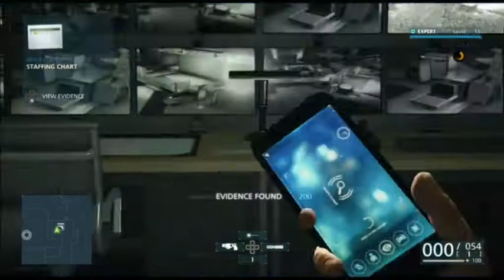Battlefield Hardline All Document l Preferred Outcomes In Eposide 9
all case files The Elmre Hotel Investigation eposide 2

Electronic Arts Release Date: Mar 17, 2015 Also On: PC, PlayStation 3 Playstation 4 PS3 PS4, Xbox 360, Xbox One

All Case files All Document Trophy
Reward unlocked weapons
Suspects with warrants

The Hot Shot File  Hot shot Supp  The Elmore hotel inverstigation Internal affairs
Power play The boomer connection Prefer outcomes

All Episode 1 Back to School Episode 2 Checking Out Episode 3 Gator Bait  Episode 4 Case Closed Episode 5 Gauntlet
Episode 6 Out of Business Episode 7 Glass Houses Episode 8 Sovereign Land Episode 9 Legacy Independence Day Episode 10 Legacy The end

Battlefield Hardline is an upcoming first-person shooter video game developed by Visceral Games in collaboration with EA Digital Illusions CE and published by Electronic Arts. Unlike the previous games in the series, Hardline will focus on crime/heist elements instead of warfare

Battlefield Hardline features new variety of gameplay that breaks away from the traditional Battlefield game modes. The focus of the game has been shifted to police and the "war on crime", breaking away from the military setting that has hitherto characterized the series. As such, the main factions in Hardline are the police Special Response Units and criminals. Players will have access to various military-grade weapons and vehicles, such as the Lenco BearCat, as well as having police equipment such as tasers and handcuffs

Many new game modes are featured in Hardline, for instance: Heist, Rescue, Hotwire Mode, Blood Money and Crosshair Mode